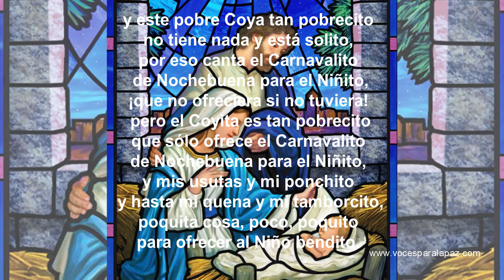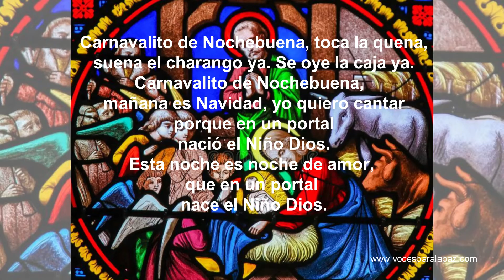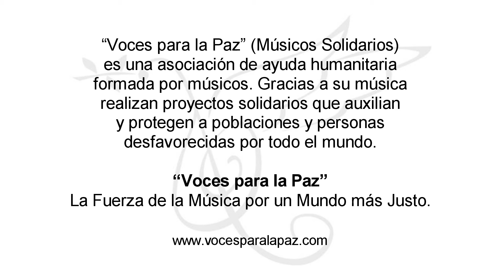Carnavalito de Nochebuena. Voces para la Paz.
Carnavalito de Nochebuena. R. Gutiérrez del Barrio. Arreglo: R. Kubik.
Concierto de "Voces para la Paz" 1998.
Director: Antonio Fauró.
Proyecto Solidario: Auxilio de víctimas del huracán Mitch 1998.
“Voces para la Paz” (Músicos Solidarios) es una asociación de ayuda humanitaria compuesta por músicos que ofrecen conciertos y utilizan su música para recaudar fondos que permitan realizar proyectos que auxilien y protejan a los más necesitados de todo el mundo.
Gracias a su música se han construido carreras, puentes, escuelas, bibliotecas, dispensarios sanitarios, orfanatos, pozos de agua, sistemas de regadío, etc. en países de África, Asía y América Latina. Visitar
“Voices for Peace” (Musicians in Solidarity) is a humanitarian aid association made up of musicians from the main orchestras and choirs in Spain, who offer concerts to raise funds to carry out projects that help and protect the most needy around the world.
Thanks to their music, careers, bridges, schools,libraries, health clinics, orphanages, water wells, irrigation systems, etc, have been built in countries in Africa, Asia and Latin America.
"Voix pour la Paix" (Musiciens Solidaires) est une association d'aide humanitaire composée de musiciens des principaux orchestres et chorales d'Espagne, qui proposent des concerts pour collecter des fonds afin de réaliser des projets qui aident et protègent les plus nécessiteux du monde.
Grâce à leur musique, des routes, des ponts, des écoles, des bibliothèques, des centres de santé, des orphelinats, des puits d'eau, des systèmes d'irrigation, etc. ont été construits dans les pays d'Afrique, d'Asie et d'Amérique latine.
"Voix pour la Paix" La force de la musique pour un monde plus juste.